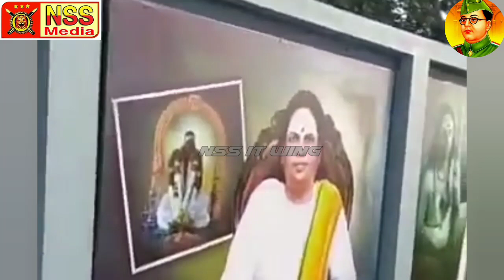பசும்பொன் தேவரின் புகைப்படத் தொகுப்பு : அறிய காணொளி